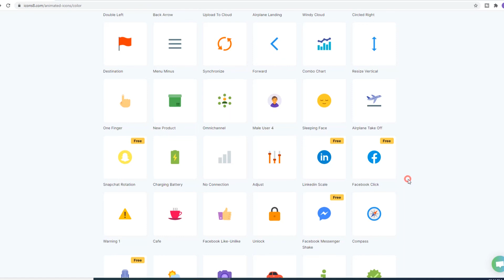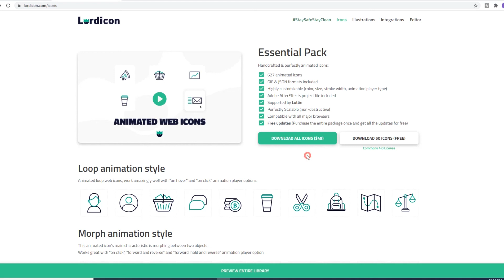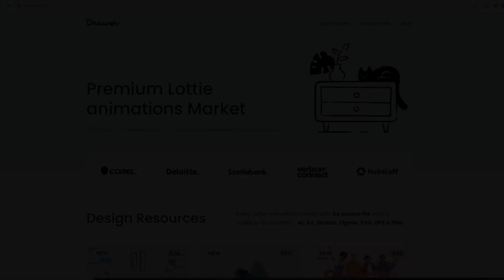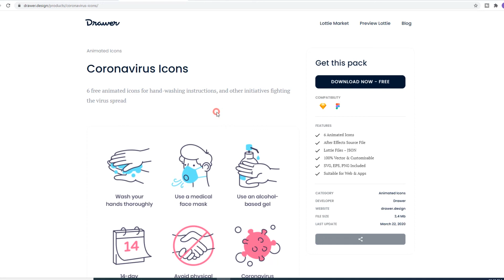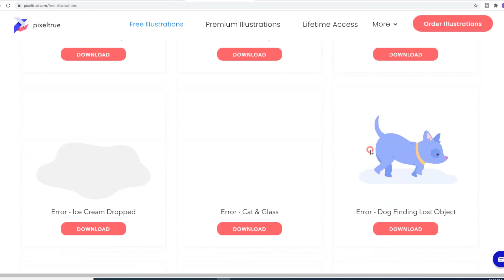Free Animated Illustrations and Icons for designers | UI UX design | Malayalam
Free Animated Illustrations and Icons for designers

Hello Designers,

Let's explore some Free Animated Illustrations and Icons for designers. Please do watch the video and share your feedback, doubts, suggestions, etc. as a comment here. Or a direct message on Instagram.

Thanks,
uxuimania

UI UX design process

Typography Terms

Social Media Post Sizes